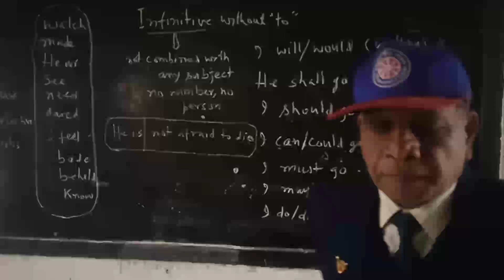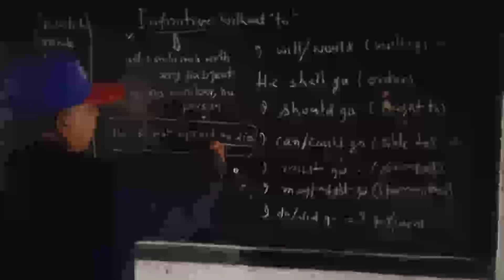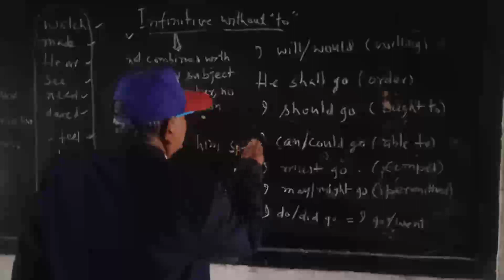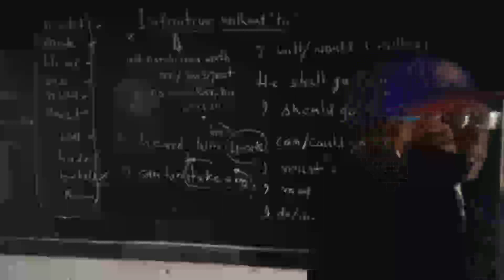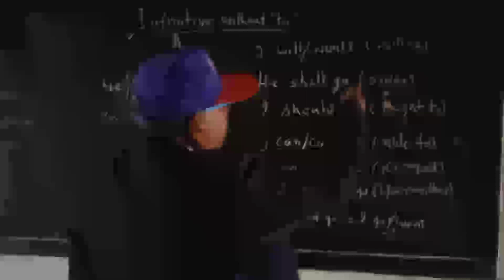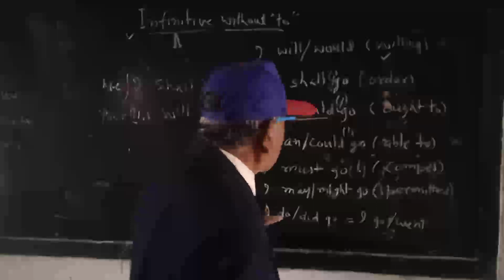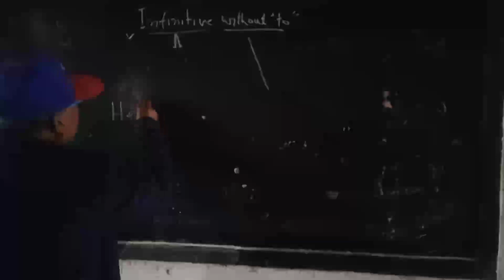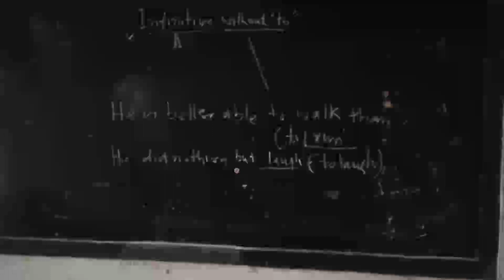of English#grammar by Dr R S Maurya Sir. infinitive without"to".